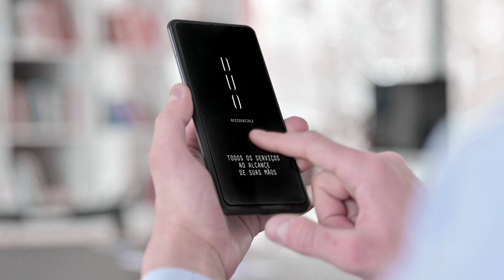Duo Residenziale - Recreio - Barra Bonita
Duo Residenziale - Barra Bonita -  Onde o Recreio é mais especial
Moradia ou investimento?? Aqui, todas as possibilidades são sempre uma ótima escolha.
Feito a partir de ícones do designe mundial, planejado para você. Um projeto com arquitetura inovadora, inspirada em referências internacionais, que oferecem ainda mais beleza e notoriedade ao já consagrado designe da Calper.
Plantas confortáveis, varanda infinity, inúmeras opções de lazer, tecnologia avançada e facilidades para tornar seu dia a dia ainda mais prático.
Excelencia em todos os detalhes.
2 e 3 quartos / Coberturas duplex
com suíte e Varanda Infinity
Todas as unidades com vaga de garagem
Informações e venda: (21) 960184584 - Rossana Pisani